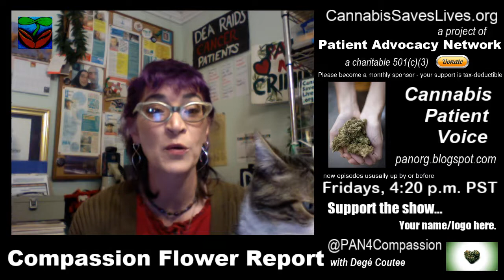Compassion Flower Report - Episode 14 - Medical Marijuana in India, Israel and Greece, more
News and information about the international medical cannabis movement

New episodes posted on Fridays by or before 4:20 p.m. PST.  [Mostly]

In this edition Patient Advocacy Network President Degé Coutee talks about medical marijuana in India, Israel and Greece; patient sues federal government over gun laws, Ohio judges rules ‘racial quota’ rules unconstitutional, sales in Maryland blow past expectations, New York patients demonstrate older adults make up a large part of the market.

Ohio medical marijuana: 'Racial quota' for grow licenses ruled unconstitutional

Medical marijuana sales in Maryland set to blow through one expert forecast, reach $100 million

For the stories covered on this program and current medical cannabis news follow:

Patient Advocacy Network is a charitable 501(c)(3).  Your support is needed and greatly appreciated.

Patient Advocacy Network is most effective when we receive monthly sponsorships.  Please choose an amount that is right you. 100% of your contributions goes to PAN’s education, advocacy and direct action programs.

Suggested amounts:
$250.00/mo.    $100.00/mo.    $50.00/mo.    $25.00/mo.    $10.00/mo.    $5.00/mo.

A tax-deductible receipt will be provided.  Signing up to be a regular monthly sponsor is simple and can be done in one click at our donate page.

Goal 420!  Your gift will be mailed to you 90 days after you sign up to be a monthly sponsor.*   Thank you!!